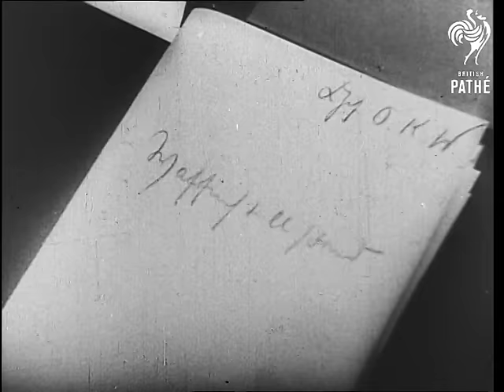French Surrender To Hitler (1940)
French surrender to Hitler. Compiegne, France.

L/S Marshall Petain climbing out of car and being greeted by German military officials. M/S of German solider standing in line. Shots of Petain shaking hands with Adolf Hitler. L/Ss of soldier marching past railway carriage in Compiegne. M/S of swastika flag being raised. L/S and M/S of Adolf Hitler, Herman Goering and other military officials walking past soldiers towards carriage. L/S of statue (Possibly of General Foch). Shots of Hitler and Goering outside the carriage. Hitler climbs steps and goes inside the carriage.

M/S of Hitler and Goering sitting down inside the carriage. L/Ss of Petain and other military officials approaching the carriage. They climb inside. (Interior) Hitler and company all stand as Petain enters. They all sit down. Various shots of the men sitting round table. L/S of carriage. M/S of Hitler exiting the carriage. M/S of Hitler putting on gloves. L/Ss of the Fuhrer walking away, he does Nazi salute as he  passes German soldiers. L/S of Petain saluting from inside the carriage with back to widow. L/S of statue of Foch (?) now covered with the Nazi flag. More shots from inside the carriage of details of the surrender being drawn up.
 FILM ID:1947.11